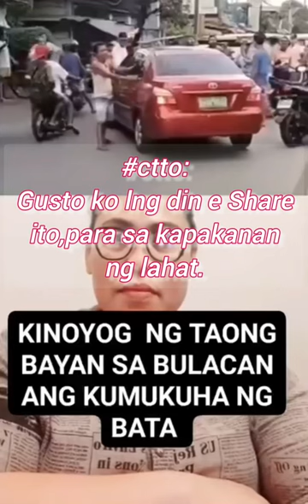Mag ingat po lagi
Ang video pong ito ay hindi sa akin.Gusto ko lang pong ipamahagi at magbigay ng pabala na mag ingat Po tayo lagi.